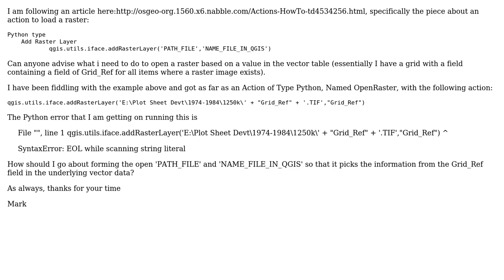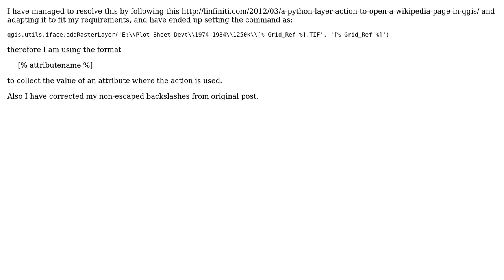GIS: How to create a QGIS Action which loads a raster?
With thanks & praise to God, and with thanks to the many people who have made this project possible! You are responsible for your own actions.